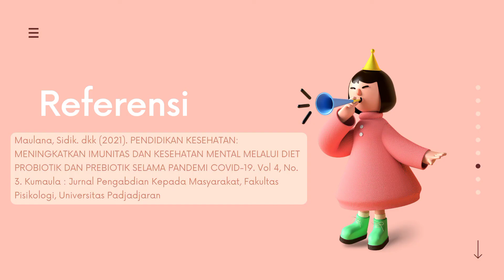Peningkatan Imunitas serta Kesehatan Mental Melalui Diet Probiotik (Monica Hanny R. Z 1903036012)